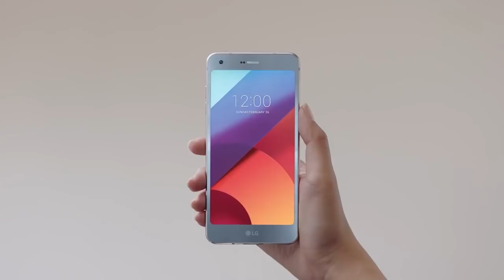LG G6 Selfie Gran Angular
¡Viví una experiencia de otro nivel!